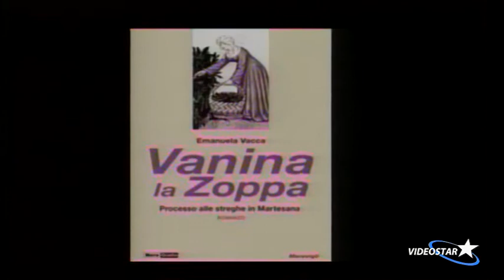La scrittrice Emanuela Ambrogia Vacca, ospite de "Il Diario" di Videostar canale 90.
La scrittrice e fotografa Emanuela Ambrogia Vacca torna ospite de "Il Diario" di Roberto Fabbrucci . Conduce Marco Galbusera. Regia di Davide Baù.